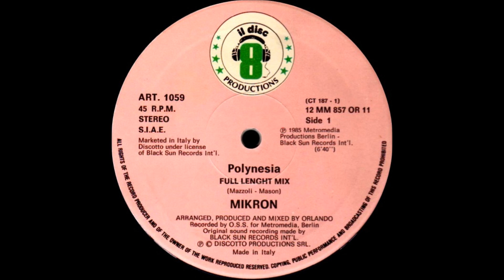MIKRON - POLYNESIA (FULL LENGTH MIX, DUB MIX,REMIX, IBIZA MIX, SPECIAL REMIX, MIX 1985)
MIKRON : POLYNESIA
VERSION : FULL LENGTH MIX, EXTENDED DUB MIX,REMIX, IBIZA MIX, SPECIAL REMIX, MIX
SELLO : IL DISCOTTO PRODUCTIONS RECORDS
FORMATO : VINILO 12´, 45RPM
PRODUCE : ORLANDO
PAIS : ITALIA
AÑO : 1985
GENERO : ELECTRONICO
ESTILO : ITALO DISCO , EURO